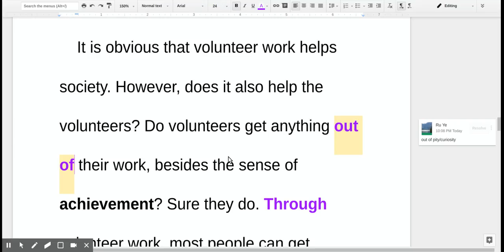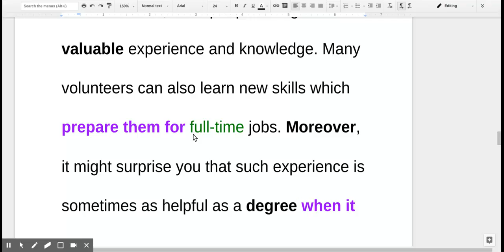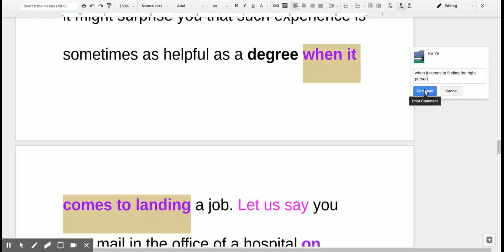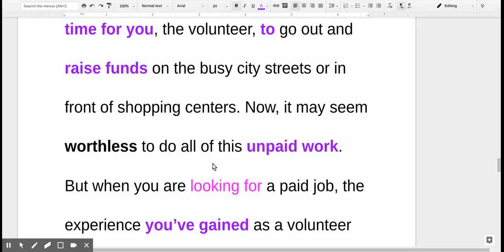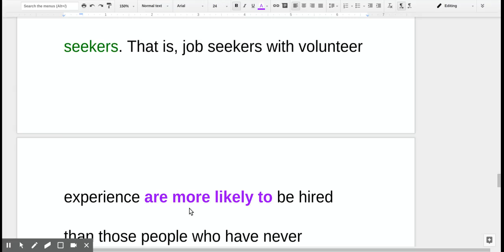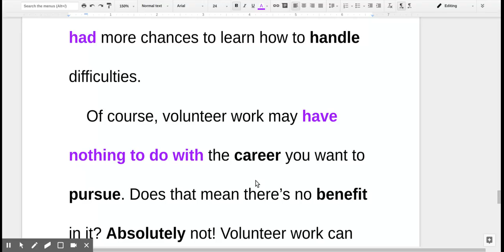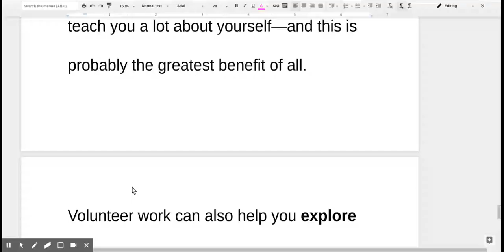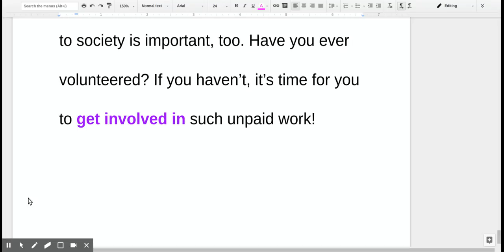B1 L12 Explanation of the Reading Part II